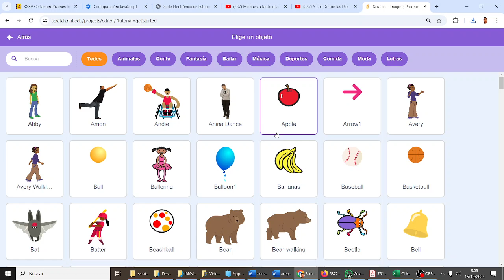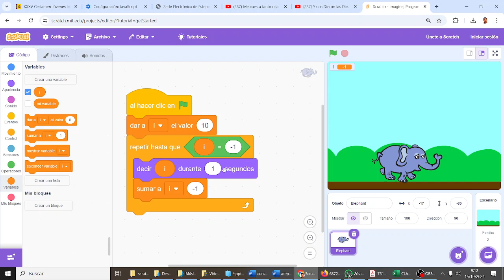Fórmula de la energía 1BACHA CDYPC 1BACH IES Monterroso